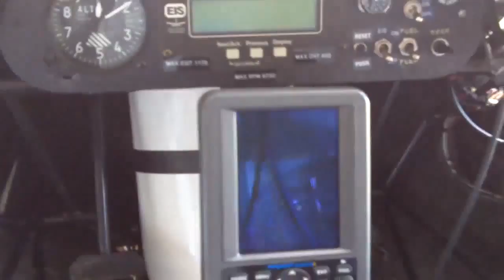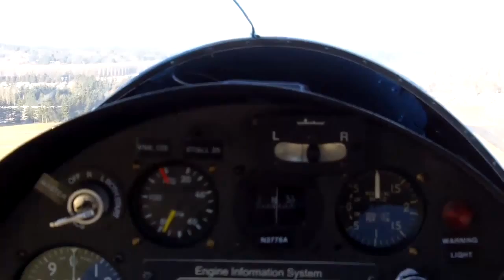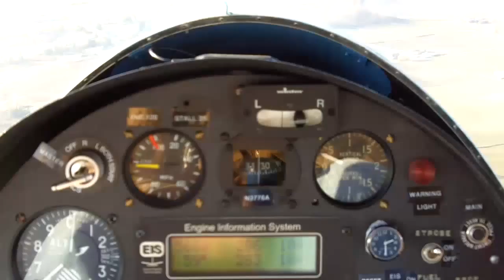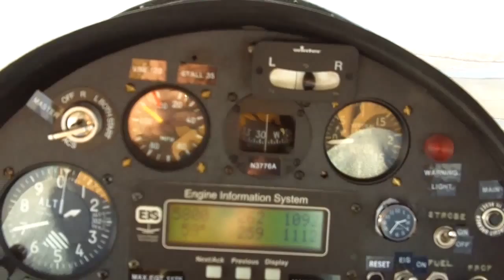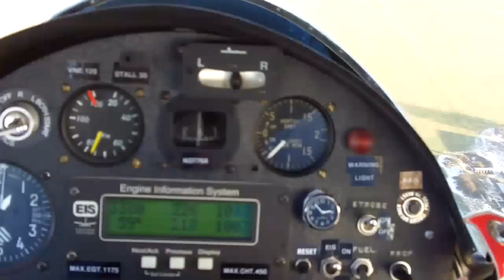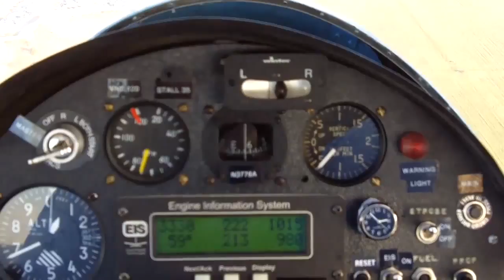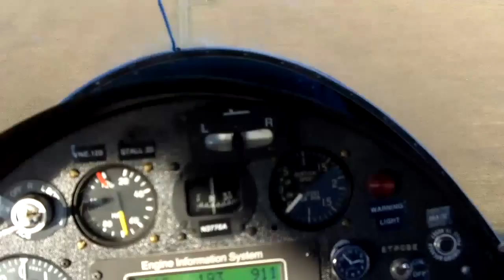Earthstar Gull 2000 out for a flight.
The Gull 2000 flies to Camano Island from Arlington airport including take off and landing.